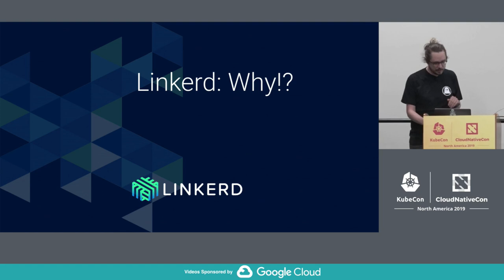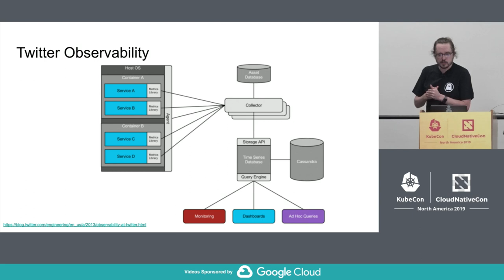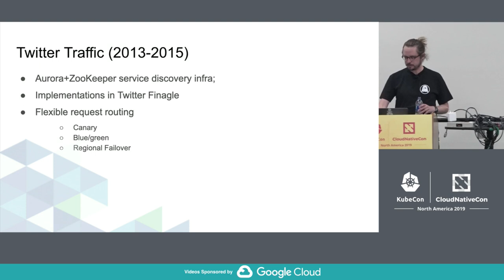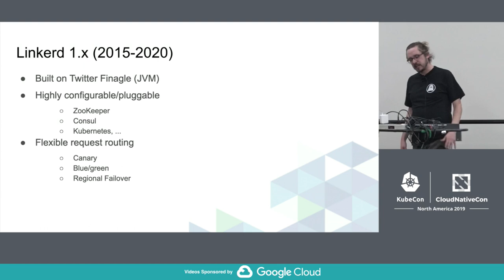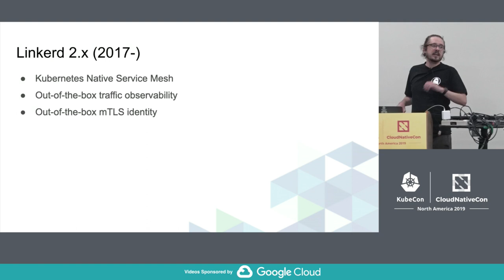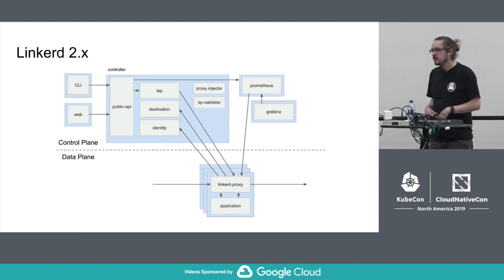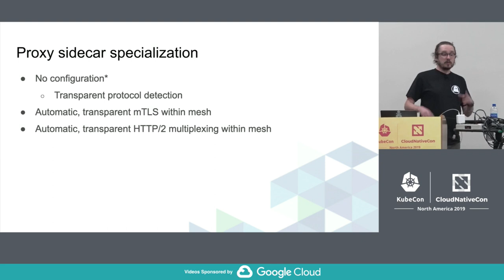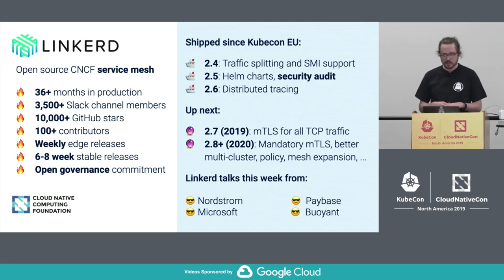Deep Dive: Linkerd - Oliver Gould, Buoyant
In this session, Oliver Gould, will focus on lessons learned, how to's, and what the future of Linkerd holds.